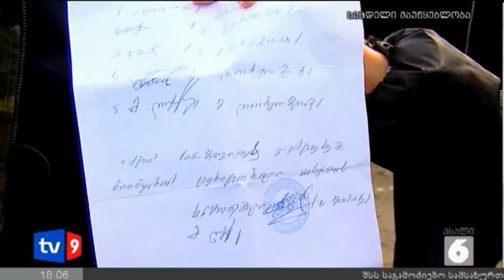ახალი 6 | 07.12.12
პირველი კომენტარი 5 საათიანი დაკითხვის შემდეგ - ვანო მერაბიშვილის დაკითხვა შინაგან საქმეთა სამინისტროში ცოტა ხნის წინ დასრულდა.
მორიგი დაპირისპირება რელიგიურ ნიადაგზე. თეთრიწყაროს მუნიციპალიტეტის სოფელ წინწყაროში პარასკევის საერთო ლოცვაზე მისულ მუსულმანებს სამლოცველო დაკეტილი დახვდათ.
პარლამენტში პირველი მოსმენით "ამნისტიის შესახებ" კანონპროექტის განხილვა მიმდინარეობს.